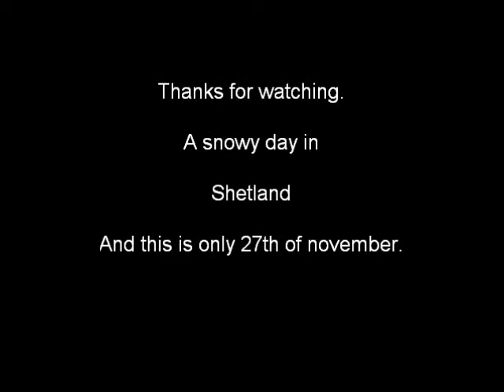A snowy day in Shetland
A snowy day in Shetland, this is a follow on from my other video 'A winters day in Shetland'